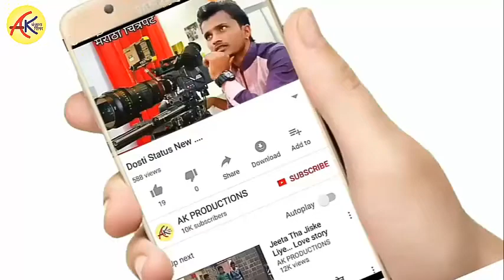सोलापूरची गावठी पोर...भाग :#०७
AKASH CHAVAN